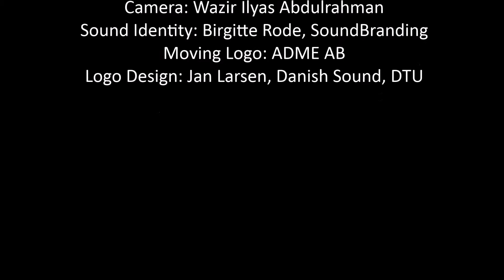Director's Public Address, May 28, 2015